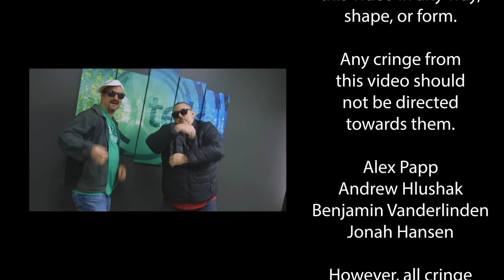Mtek's The Office: Straight Outta Mtek (A Parody) - A Tale of Bad Ideas Realized - Full HD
Straight Outta Mtek! Not all ideas are good ones. Greg and David might finally learn to leave it to the team.